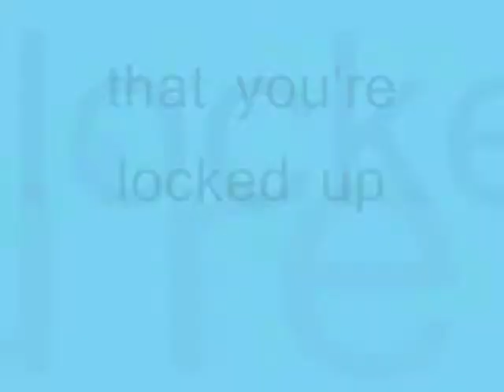that you're locked up ,